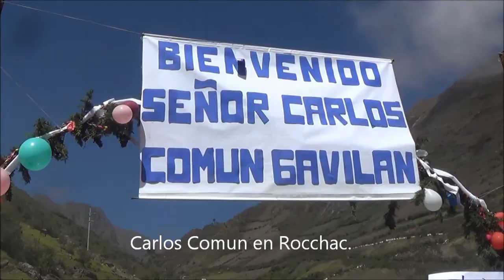Carlos Comun es recibido por poblacion de Montecolpa, Distrito de San Marcos de Rocchac.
Sin duda Carlos Común,  es un Pre candidato de mucho arraigo popular. Aspira ser Alcalde Provincial de Tayacaja en las elecciones del 2018.